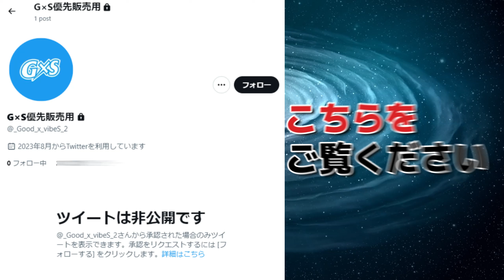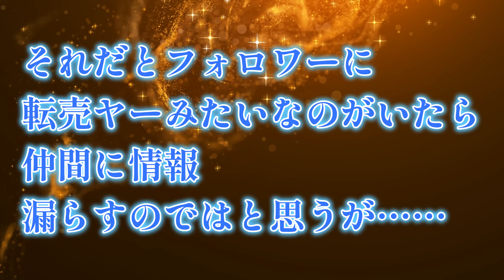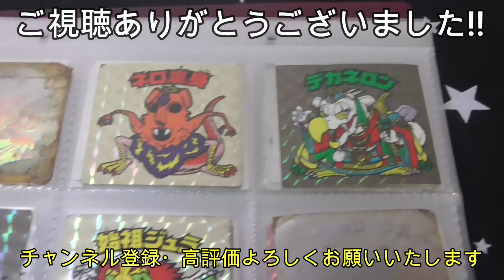【芽衣子のcollection】復刻版謎のジンバング伝説!! 通販参戦の結果＆追加分販売についての情報【ビックリマンのフォロワー】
先日通販で、謎のジパング伝説の復刻版が販売されたわけですが
私も参戦したその結果についての話と
追加分の販売についての情報

出演者

◆道重芽衣子☆BJD(球体関節人形)の少女(CV：すずきつづみ CeVIO)
　誕生日:知らない
　身長:42cm
　体重:わからない
　血液型:あるの?
　好きなアイドル:カントリーガールズ
　               織田哲郎
　趣味:食べること、ビックリマン集め
　特技:大食い

◆弥美神フィアナ☆暗黒の女神(CV:京町セイカ)
　誕生日:不明
　身長:44cm
    体重:ダークネス
    血液型:神には流れていない
    好きなアイドル:アイドルとは何か勉強中
　趣味:闇を見つめること
　特技:適当なことを思いつき、口にすること

動画はFilmoraで作成されています